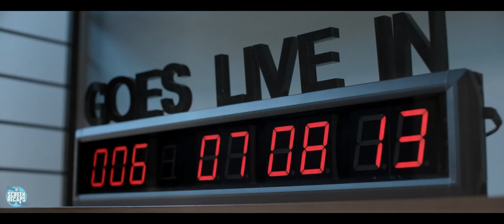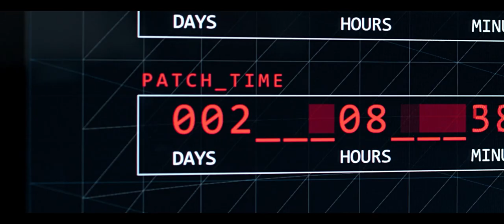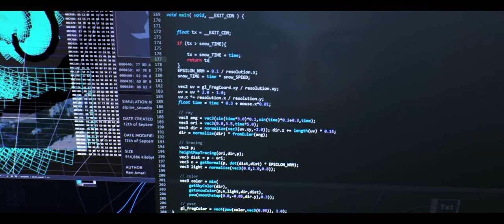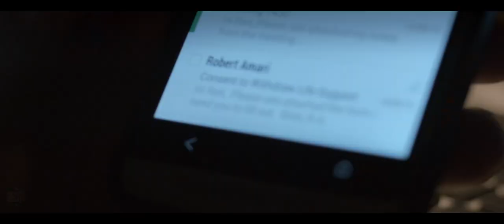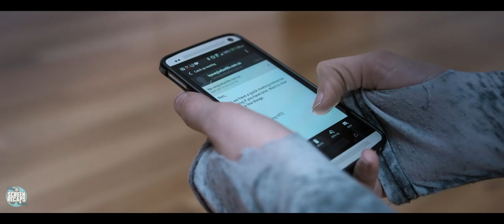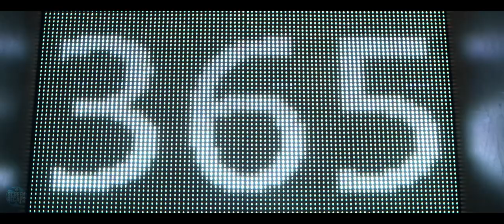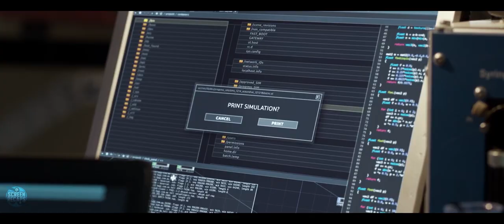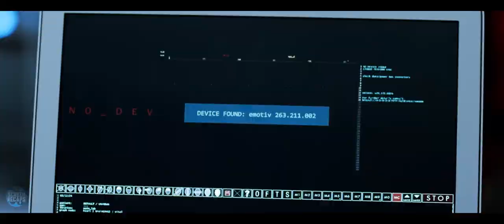Virtual Prison Where 1 Year Is Equal to 1 Minute of Lifetime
Here's our 'Recap Commentary' for OTHERLIFE (2017) (More Info About This Video Down Below!)

The inspiration behind this video:

After inventing a drug that induces time-compressed virtual realities, young Ren grapples with partner Sam over how to use their powerful creation.